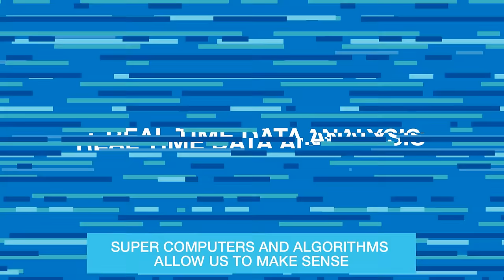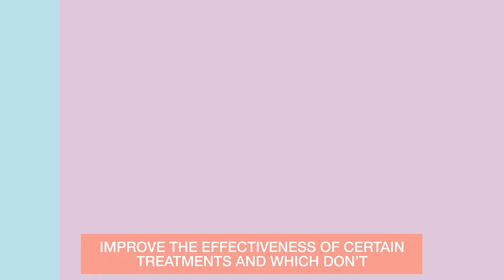What Is Big Data?